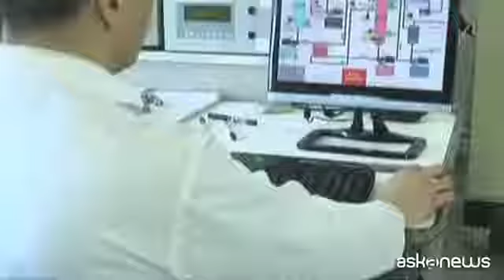Azerbaigian, Ministro Energia: con Italia cooperazione strategica